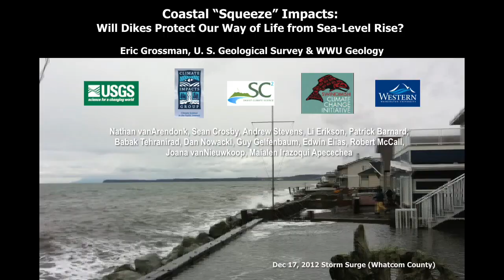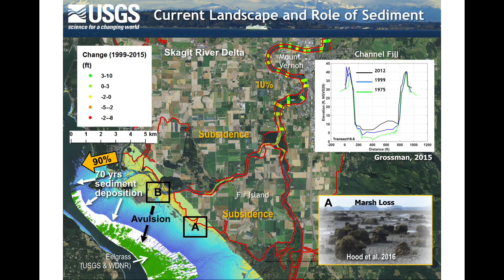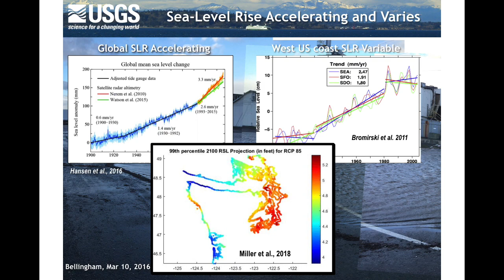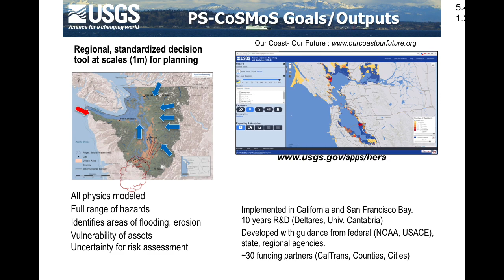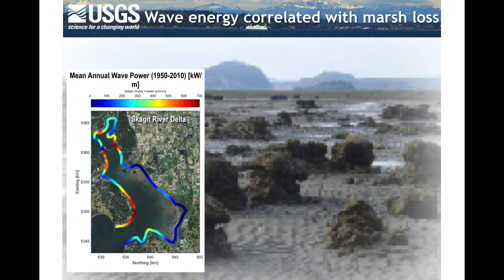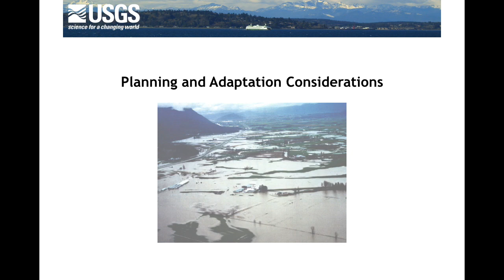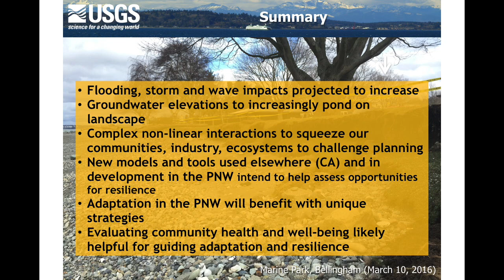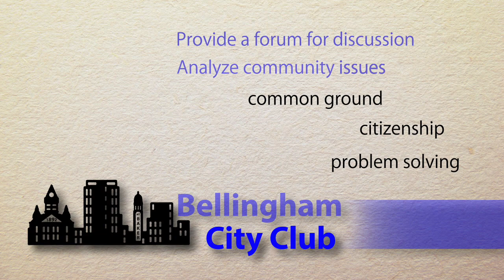Bellingham City Club: Will Dikes Protect Our Way of Life?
Global sea-level rise is accelerating due to climate change. Impacts here in Northwest Washington will be exacerbated by our unique geology, dynamic stream run-off, coastal storms and human land-use activities. Imagine Birch Bay, the Skagit delta, Boulevard Park and our central waterfront. How long will they survive? Identifying successful, cost-effective approaches to protect property, infrastructure, our economy and lifestyle will require better understanding and tools. Resilience will only be realized with more strategic planning to protect our communities and the ecosystem functions on which we rely.
Dr. Eric Grossman is a coastal and marine geologist and geophysicist with the U. S. Geological Survey Pacific Coastal and Marine Science Center in Santa Cruz, stationed at WWU. His Puget Sound Coastal Storm Modeling System helps communities, planners and decision-makers evaluate how natural hazards and climate change impacts will affect all of us. He leads the Coastal Habitats in Puget Sound (CHIPS) which improves our understanding of habitats and restoration efforts that can better support and restore wildlife and endangered species.
Dr. Grossman holds a PhD in Geology and Geophysics from the University of Hawaii. He serves as Tribal Liaison for the USGS Natural Hazards Mission Area and is a member of both the Skagit Climate Science Consortium and the Whatcom County Climate Advisory Committee.